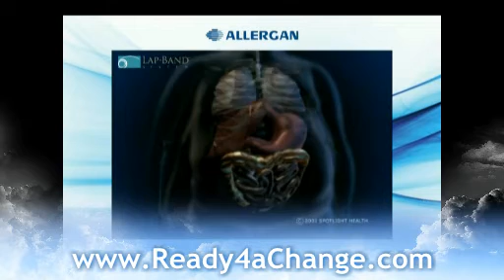How the Lap-Band System By Allergan Works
Lap-Band system is an FDA-approved implant that aids in weight loss. Learn more about Lap-Band surgery.